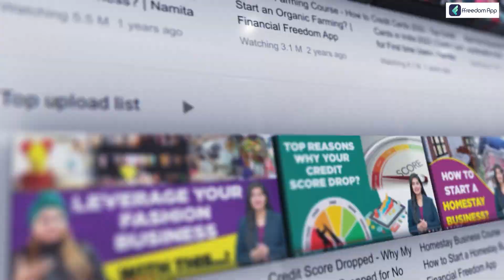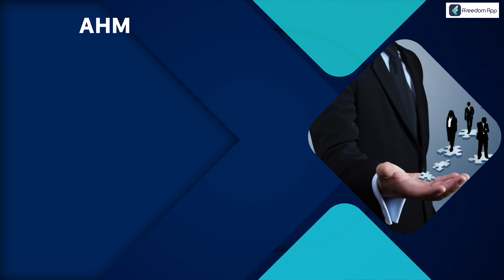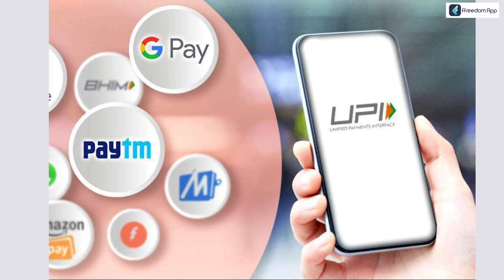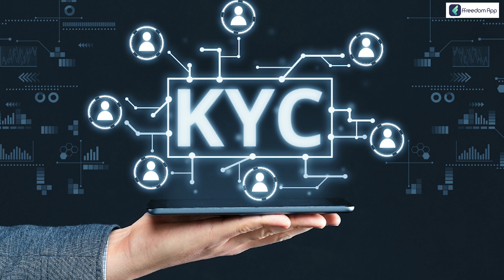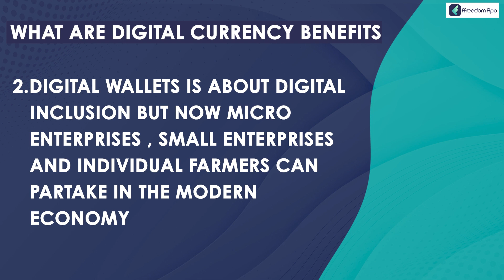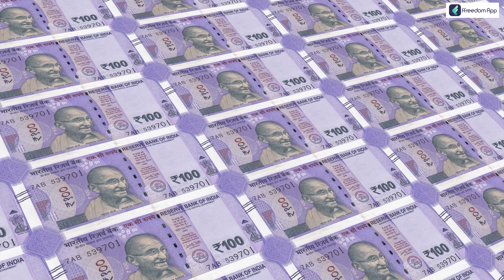What Is Digital Rupee? How Is It Different From Cryptocurrency? Everything About Digital Rupee